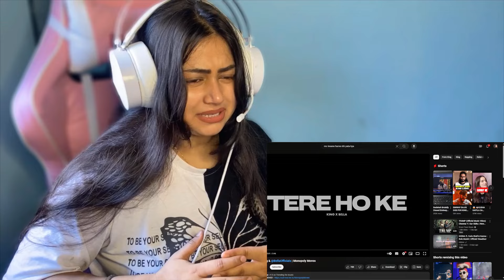MC Insane - Hume nahi pata kya ? ( Official Visualizer )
Music prod. by Ace Assam
Mixed & Mastered by Ace Assam
Visualizer by shahil siddique

Song link